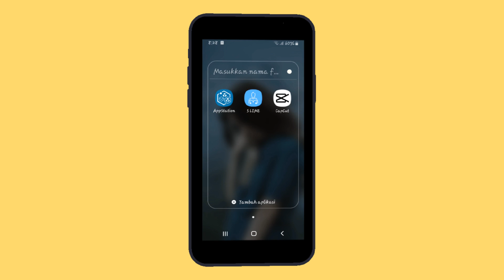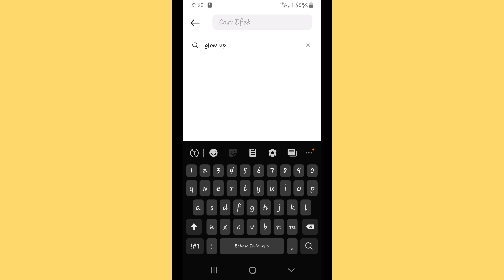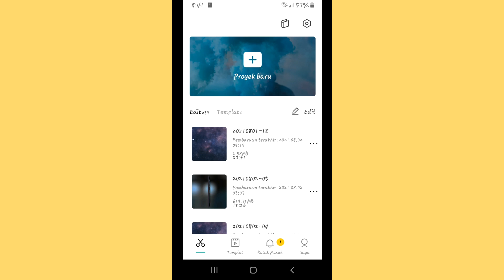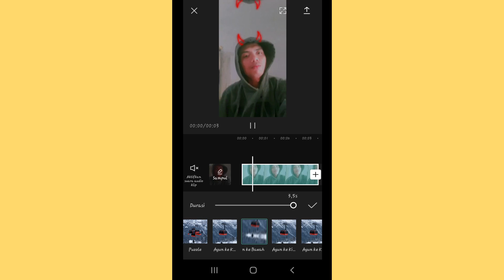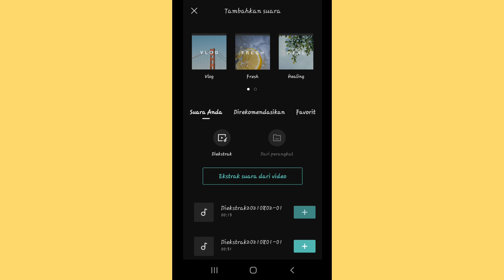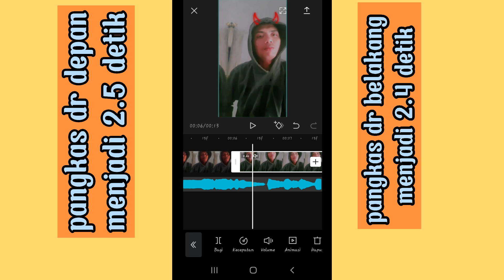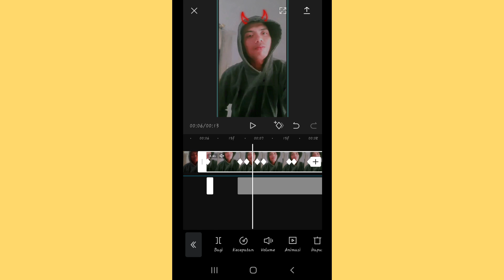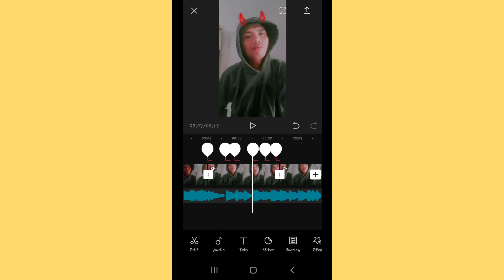cara edit video tiktok yang lagi viral glow up x tanduk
Tutorial capcut dj dunia ini versi glow up x tanduk,
filter instagram glow up,
filter instagram yg lagi viral,
tutorial tik tok new trend,
tutorial capcut new trend,
cara edit video tik tok yang sedang Viral di capcut pake filter instagram yang lagi viral di tiktok

musik